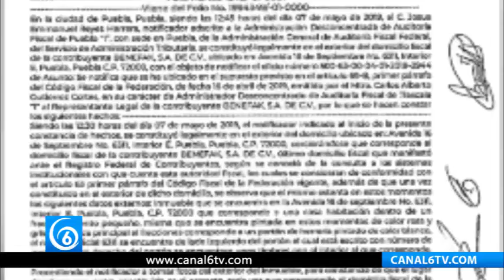Morena utiliza ciudadana pobre de Oaxaca para empresa fantasma